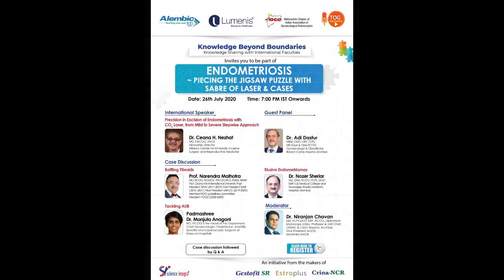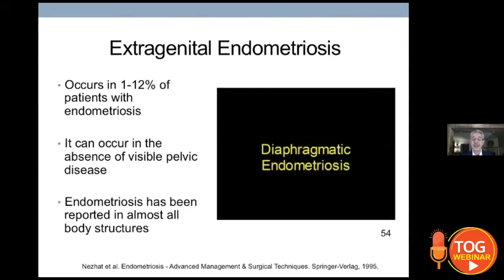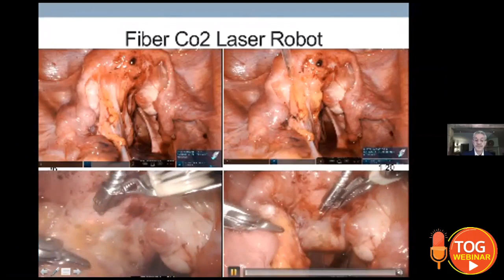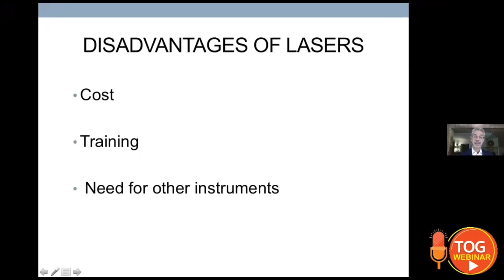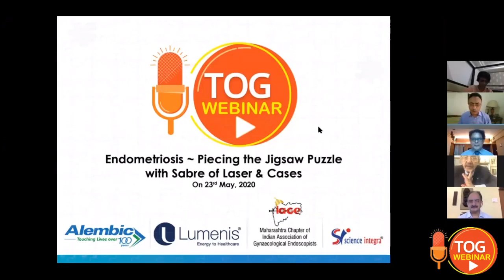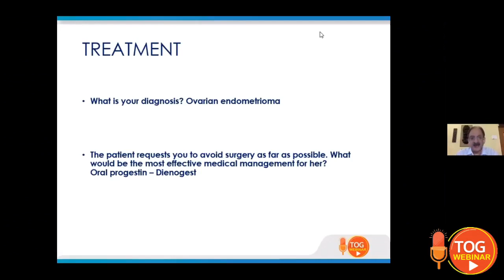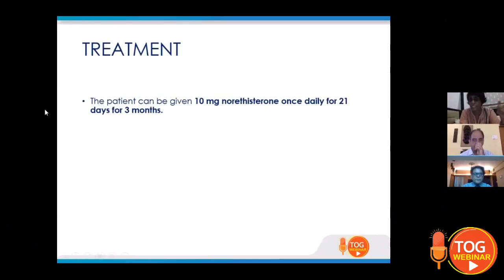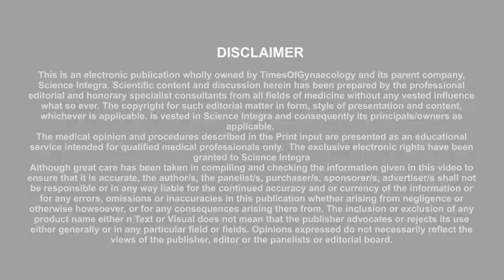Endometriosis - Dr.Ceana Nezhat -Piecing the Puzzle with Sabre of Laser|| 26.07.2020 || TOG Webinar